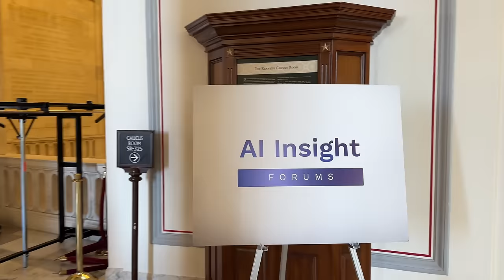I Testified at a Senate Hearing On AI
On November 29th 2023 I was invited to speak at the Senate Artificial Intelligence Panel on Intellectual Property and Copyright. Here's how it went.

📚The Beato Ultimate Bundle — $99 FOR ALL OF Rick's Courses.

My Beato Club supporters:
Justin Scott
Terence Mark
Farren Mahjoor
Jason Murray
Lucienne Kilpatrick
Alexander Young
Jason Wagner
Todd Ladner
Rob Kline
Nicholas Long
Tim Benson
Leonardo Martins da Costa Rodrigues
Eddie Perez
David Solomon
MICHAEL JOYCE
Stephen Stubbs
colin stead
Jonathan Wentworth-Linton
Patrick Payne
MATTHEW KARIS
Matthew Barouch
Shaun Samuels
Danny Kurywchak
Gregory Reedy
Sean Coleman
Alexander Verbitskiy
CL Turner
Jason Pappafotis
John Fulford
Margaret Carno
Robert C
David M Combs
Eric Flatt
Reto Spoerli
Jon Beezley
Peter DeVault
Eric Nabstedt
Eric Beggs
Rich Germano
Brian Bloom
Peter Pillitteri